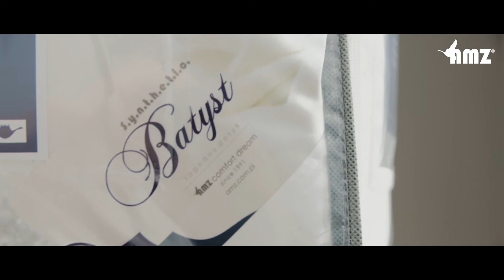AMZ duvets - commercial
Produkcja: Granator Film